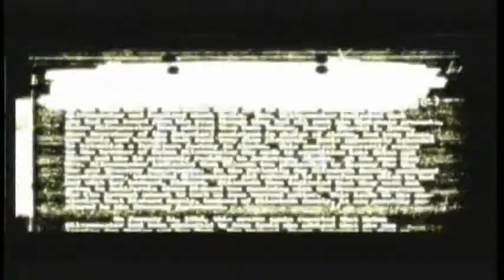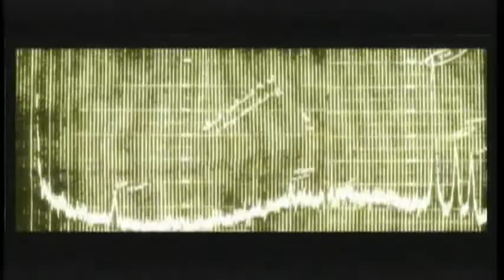Condemned: Criminal Origins Part 1: The Life of an Agent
(Part 1)

My Gamertag: Viper3627B

Yea, now its time for a new playthrough...Condemned 1: Criminal Origins! (Geez Viper, why dont you just stop overlapping videos and finish a walkthrough) Well, thats b/c shut up! Besides, the only reason Im doing this is b/c I dont really own this game...a friend of my bro was nice enough to let me borrow this game, so i can do a playthrough of it. So just enjoy it, wait until I upload something better that you want, or go to another channel...like wiiguy. lol

*Director's Note: I cant stress this enough. This is a playthrough, not a walkthrough, b/c I am not getting all fo the birds and metal pieces. Why? Well thats b/c I dont kno where they are. Its been forever since Ive played and gotten 100% on this game, and Ive only just recently played the whole game once. So dont expect me to get every item and achievement here. This will also be a melee run, even though I already got the Melee achievement. I guess its b/c I get more lol moments w/ just melee. Besides, I dont trust firearms that much in this game.
Also, Ive already gotten most of the achievements, so dont expect a message to pop out saying I got an achievement. Im just having fun playing a game.